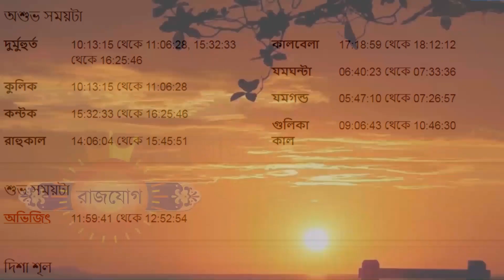তুলা রাশি - ১০ই আগস্ট ২০২৩ - আজকের রাশিফল - Tula Rashi 10th August 2023 Ajker Rashifal - Libra